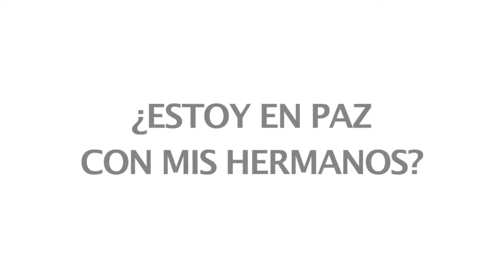Palabras de vida desde la misión: ¿Estoy en paz con mis hermanos?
¿Realmente estoy dispuesto a perdonar a mi hermano cuando me ofende? ¿Siempre? ¿Voy a comulgar teniendo rencores en el corazón contra otros? ¿Cómo trato a las personas que están a mi alrededor? ¿Me gusta que me perdonen a mí cuando no hago las cosas de modo correcto? ¡Todo esto y mucho más, en esta homilía de «Palabras de vida desde la misión», del P. Christopher Hartley!